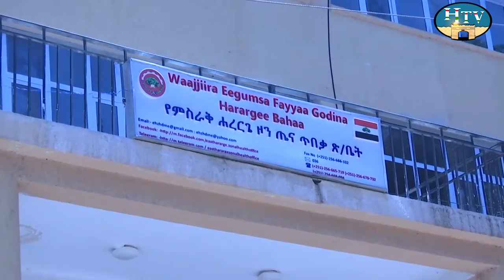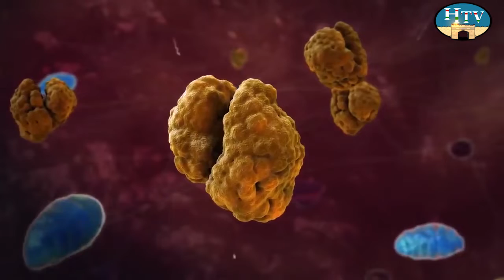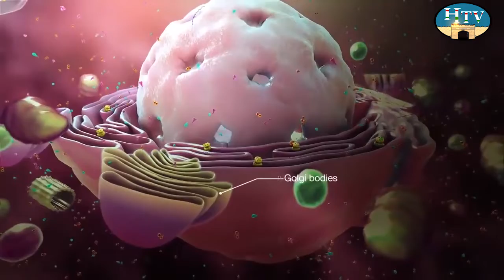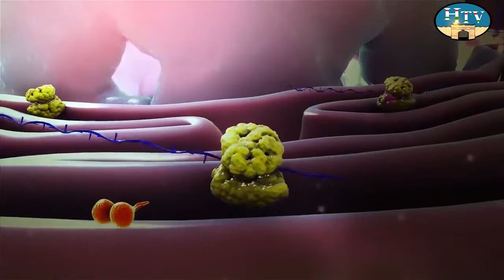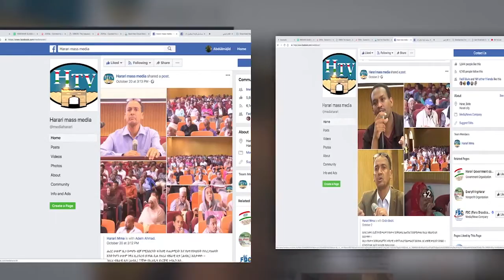HTV: Amharic News 20 7 12